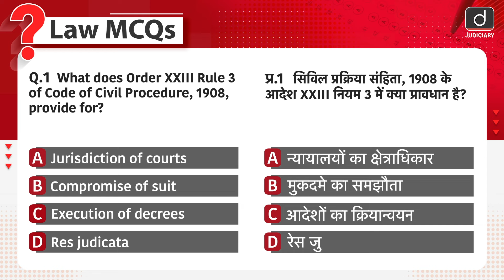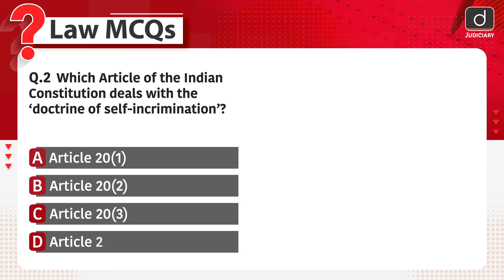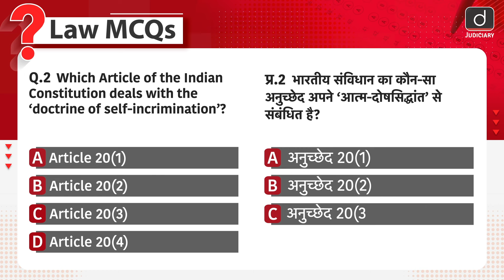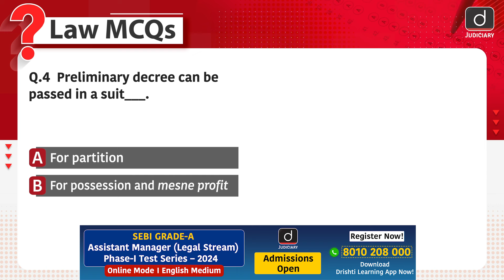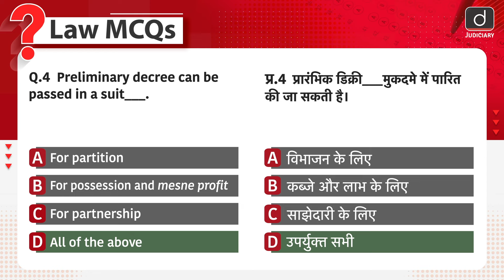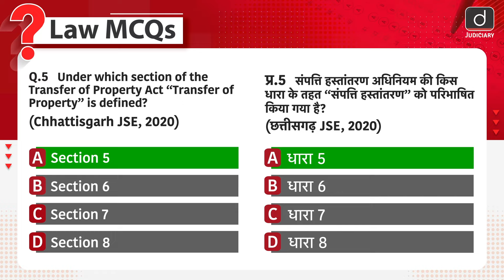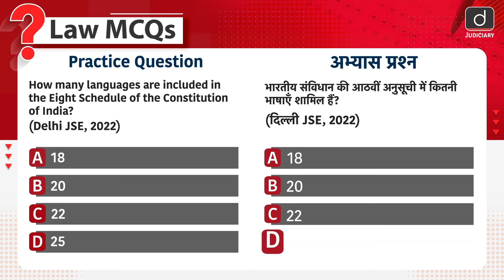Law MCQs | 22nd July | The Code of Civil Procedure | Constitution of India | Drishti Judiciary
To enrol in Target CLAT 2025 Course, click on the

In addition to the CLAT preparation, we're pleased to offer our comprehensive Judiciary Foundation Course. Check this link to book your seat

Welcome to LAW MCQs programme. In this programme, we bring a set of questions in two languages: English & Hindi. Each episode consists previous year questions, current affairs and the law general knowledge. These questions will help you to practice and test your knowledge on the daily basis.

In this episode, we have covered the following topics:

The Code of Civil Procedure

Limitation Act

Order XXIII Rule 3

The doctrine of Self-incrimination

These LAW MCQs will prove beneficial for various examinations such as the DJSE (Delhi Judicial Services Exam), HCS- Judicial Exam, (Haryana Civil Services Judicial Exam), H.P. JS (Himachal Pradesh Judicial Service Examination), KJSE (Kerala Judicial Service Exam), PCS-J. Exam (Punjab Civil Services Judicial Exam), and other judicial services exams.